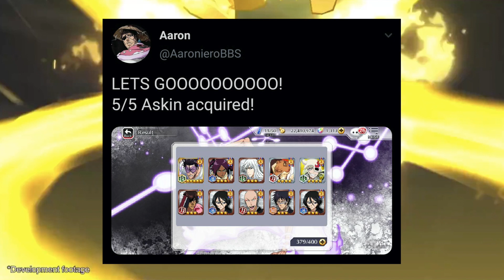THESE ANIMATIONS DOE!! CFYOW SHUNSUI, KENPACHI & SEINOSUKE GAMEPLAY REACTION! Bleach Brave Souls!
Seinosuke best boi

Video Title: THESE ANIMATIONS DOE!! CFYOW SHUNSUI, KENPACHI & SEINOSUKE GAMEPLAY REACTION! Bleach Brave Souls!